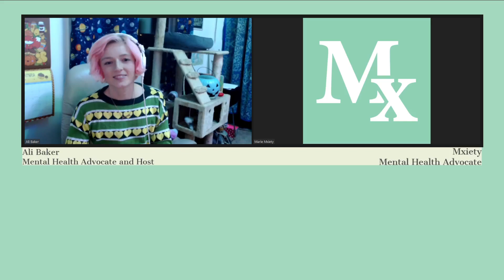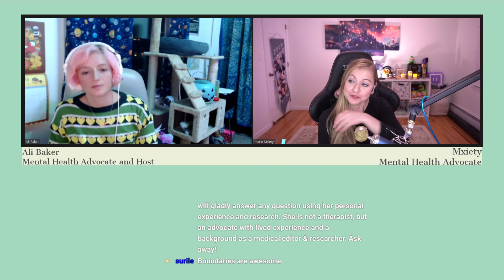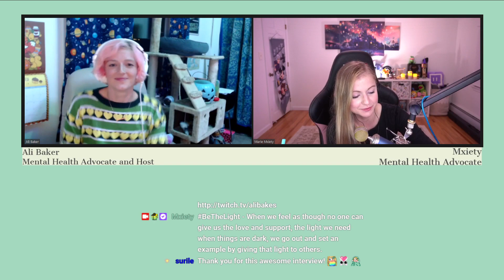Ali Baker on Growing After Trauma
Twitch Partner & Mental Health Advocate

CONTENT & RESOURCES ►►►

Mxiety is a Mental Health Advocate, Twitch Partner, & talk show host - and her goal is to bridge the gap of mental health understanding through content creation. Your mental health is important, and a great way to figure it all out (and help to beat the stigma) is to talk about it! She provides a safe, kind, and judgement-free environment full of laughter where you can engage in smart, informed discussions. Somewhere that experts & professionals, panels, and the whole community can share educational information, personal stories, resources, and many other MH-related topics.

You can learn more about how Mxiety is working to end mental illness stigma, find additional information & resources, or reach out to be a guest at the official

Did you enjoy this interview & want to help support the creation of MORE content like this?